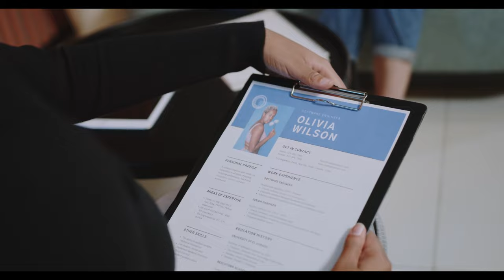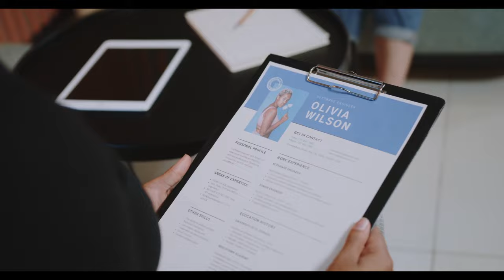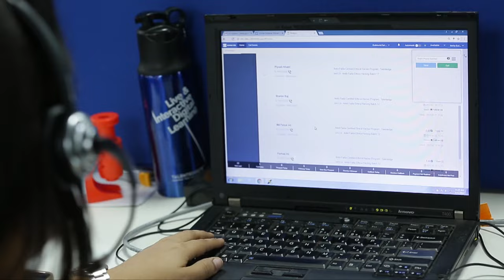COMMENT SE PRESENTER EN ENTRETIEN D'EMBAUCHE ? "Parlez-moi de vous"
COMMENT SE PRESENTER EN ENTRETIEN D'EMBAUCHE ? Voici enfin la vidéo qui va vous montrer  comment répondre EFFICACEMENT à "Parlez-moi de vous" en entretien? Après cette vidéo vous ne commettrez plus les erreurs à ne surtout pas faire.

🎥 Vous préparez un entretien d'embauche ? Ne laissez rien au hasard ! Dans cette vidéo exclusive des "Conseils du DRH", découvrez toutes les astuces pour une présentation percutante et évitez les erreurs qui pourraient compromettre votre succès lors de votre prochain entretien d'embauche.
L'une des questions incontournables est "parlez-moi de vous". Comment répondre efficacement à cette célèbre question. Comment bien se présenter?

Dans cette vidéo, vous trouverez  les erreurs à éviter ABSOLUMENT et les ASTUCES pour réussir le entretiens de recrutement et également nos conseils pour bien se présenter lors de l'entretien d'embauche. Comme on le dit souvent, on a qu'une seule fois la possibilité de faire une première bonne impression. Dans cette vidéo je vais vous montrer les erreur à éviter absolument lors de ta présentation et les conseils à appliquer pour réussir cette étape indispensable.

🔍 Nous passons en revue les erreurs les plus fréquentes à éviter absolument, des faux pas dans la présentation personnelle aux erreurs de langage à éviter. En outre, apprenez comment gérer le stress et projeter une confiance accrue pendant l'entretien.

💼 Que vous soyez un jeune diplômé ou un professionnel chevronné, ces conseils vous aideront à impressionner votre recruteur et à vous démarquer de la concurrence. Voyons donc COMMENT SE PRESENTER EN ENTRETIEN D'EMBAUCHE.

🚀 Ne manquez pas cette opportunité de booster vos compétences en entretien !

J'espère que cette vidéo t'aidera. Nous publions du contenu chaque semaine

Téléchargez notre liste de qualités et défauts pour répondre efficacement à la question des 3 qualités et des 3 défauts

Voici une sélection de livres que nous recommandons afin de t'aider dans votre recherche d’emploi :
(Re)devenez acteur de votre recherche d'emploi - 26 défis pour passer à l'action

Le guide complet de la recherche d'emploi

▬▬▬▬▬ QUI SUIS-JE ? ▬▬▬▬▬

Spécialiste du recrutement et de l'accompagnement des personnes en recherche d'emploi ou en reconversion professionnelle, notre mission est de tout mettre en œuvre pour que tu décroches l'emploi de tes rêves en 3 mois seulement.
Depuis 15 ans, nos experts exercent des fonctions de responsable RH ou de Responsable Recrutement et ont une expertise inégalée dans le domaine. Comme avec des centaines de personnes, ls sauront t'aider à atteindre vos objectifs et à faire de toi le candidat idéal aux yeux des recruteurs.
Ce qui nous différencie ? Notre expertise, notre écoute, notre bienveillance et une approche tournée vers l'action. Nous te guiderons dans tes réflexions professionnelles et mettrons en place des actions pour te permettre d'atteindre tes rêves.

tu as besoin d'aide dans ta recherche d'emploi ? Réserve un coaching gratuit et discutons-en. A très vite sur: